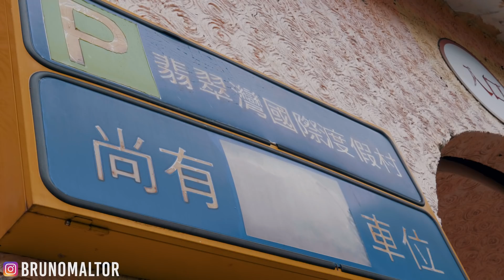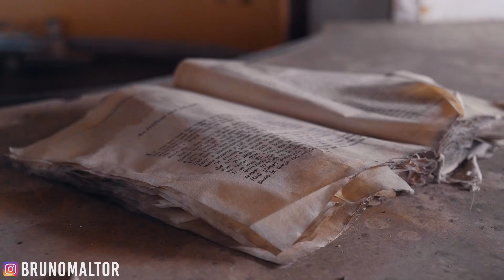J'EXPLORE UN VILLAGE OVNI ABANDONNÉ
Nouvelle vidéo où je vous emmène à la découverte d'un village OVNI abandonné ... Est-ce que vous voulez d'autres contenus de ce type ? :)